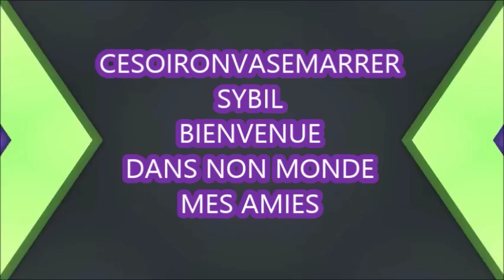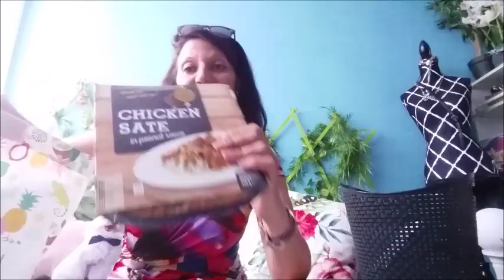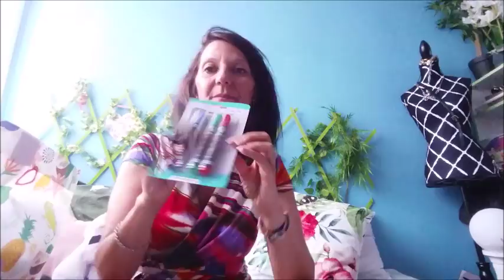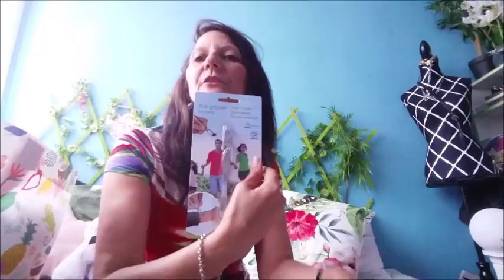HAUL ACTION HAUL ACTION HAUL ACTION J ADORE ACTION REACTION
Encore et encore et j'y retourne mercredi Action une vrai addiction
oubliez pas d'actionner la cloche pour voir mes prochaines vidéo